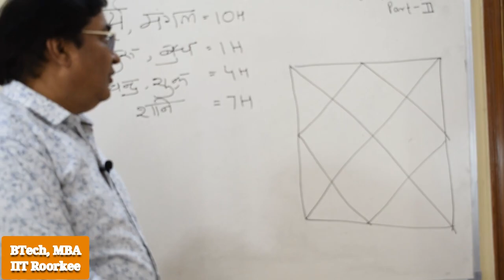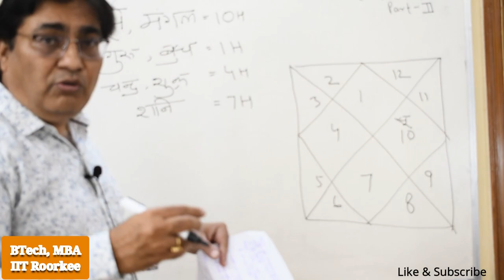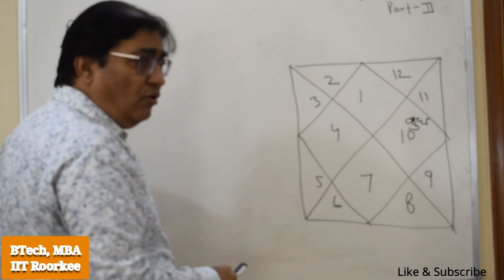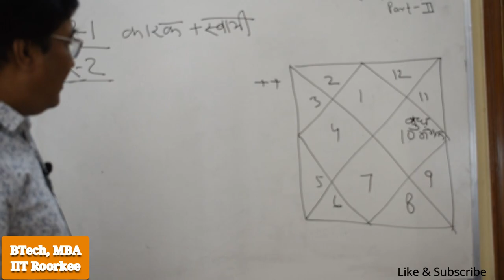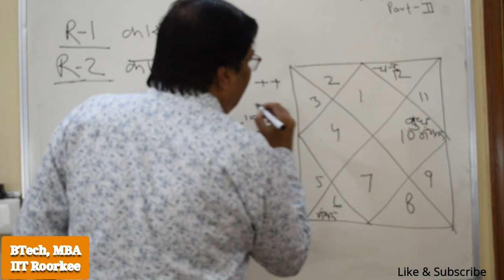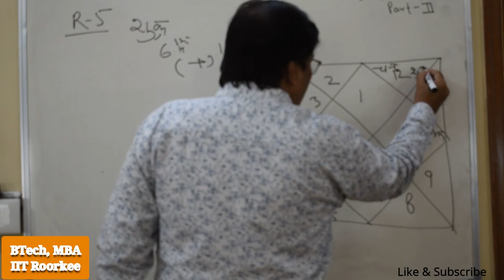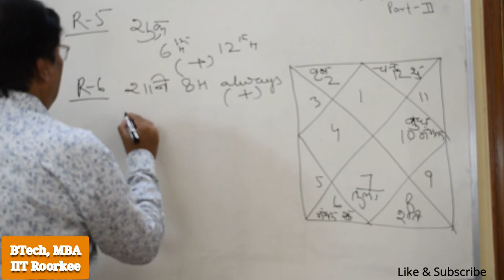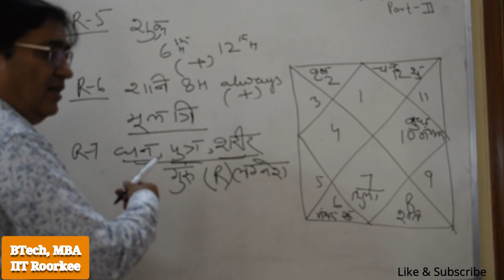Lecture 19 -Part 2- Amazing results of kundali / कुंडली के अद्भुत परिणाम